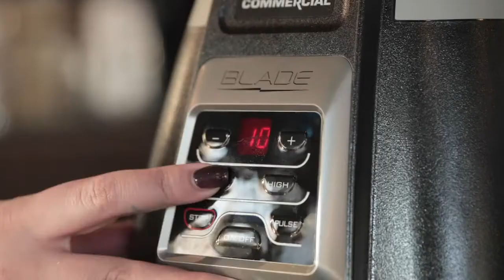Стационарный блендер Waring Blade